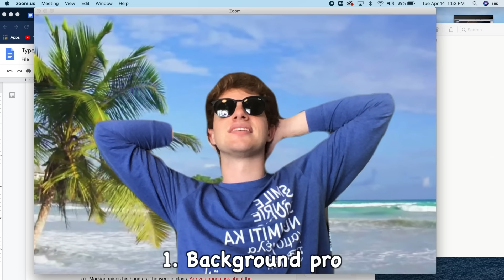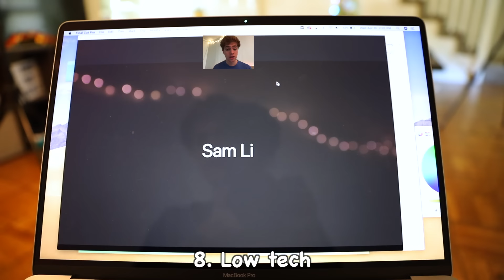22 Types of People on Zoom | Smile Squad Comedy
We're all secretly no. 20 😳😂

Special shout out and thank you to Seth Grady, our Smile Squad Diamond Ambassador, and Ricardo, our Smile Squad Ruby Ambassador! 🙌🏼 Thank you for your support!!

Head Writer - Alan Chow @alanchikinchow
Assisted by Kaylin @kaylin_mally
Editor - Eli - @elimillen

Smile Squad’s mission is to make people smile! We create light-hearted, meaningful content through comedy skits and uplifting vlogs. Smile and the world will smile back :)

1 like = 1 smile 🙌🏼